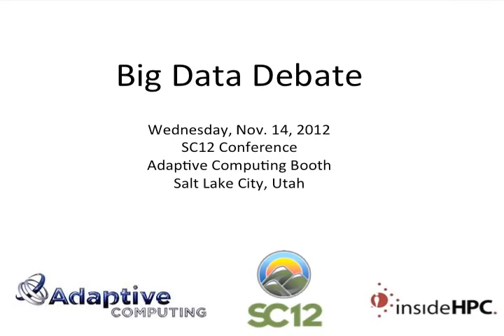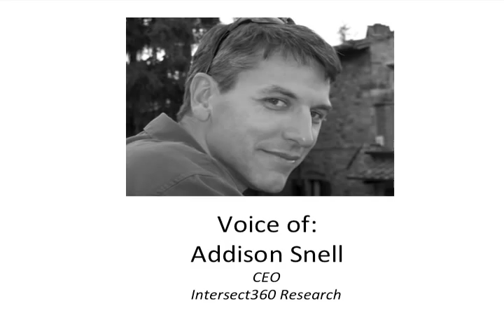Big Data Debate at SC12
In this video, Adaptive Computing hosts a Big Data Debate at SC12 in Salt Lake City.

Moderator: Chad Harrington, Adaptive Computing

Panelists:
Keith Bazarnick, HP
Rich Brueckner, insideBigData.com
Merle Giles, NCSA
Don Gradski, Xyratex
Frank Indiviglio, NOAA
Brady Kimball, Adaptive Computing
Addison Snell, Intersect360 Research